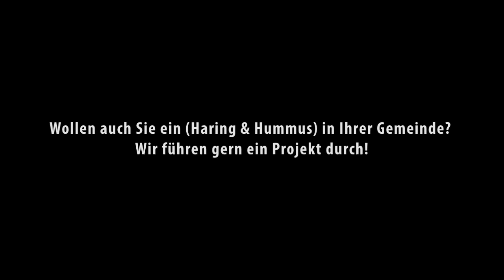Film ‘Door de Kloof’ (DEUTSCHE UNDERTITEL)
‘Bridging the Gap’ (2016) is a community-art project by Haring & Hummus: a foundation dedicated to bring asylum seekers and their new Dutch neighbours closer together.

This film documents what the Haring & Hummus foundation does and the project ‘Bridging the Gap’.  A group of over 80 participants from the Dutch village of Sint Annaparochie and the neighbouring asylum center worked together in creating and performing in this theatrical walking tour.